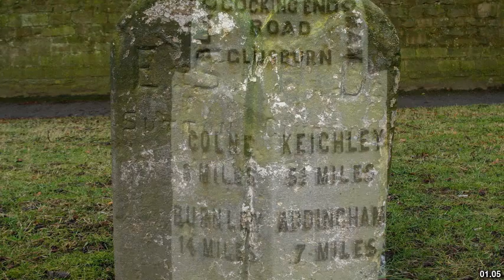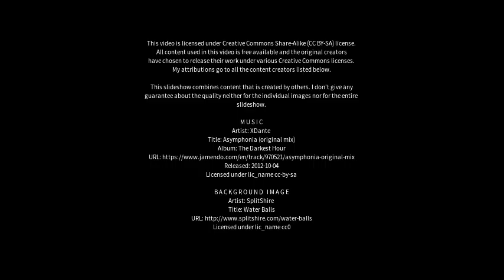Best places to visit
Best places to visit - Glusburn (United Kingdom) Best places to visit - Slideshows from all over the world - City trips, nature pictures, etc.